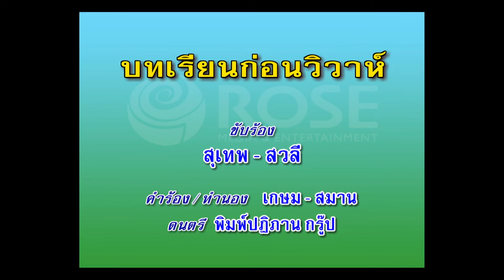บทเรียนก่อนวิวาห์ - สุเทพ , สวลี (KARAOKE)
เพลง  บทเรียนก่อนวิวาห์
ช.ใกล้ ถึงวันวิวาห์แล้วหนา ยอด ดวงใจ
ญ.หวั่น ไม่หาย น้องหวั่นไม่หาย พี่เอย
ช.เจ้าจะหวั่น อะไร ไม่เห็นจะน่า กลัวเลย
ญ.โธ่ พี่เอ๋ย ก็ไม่เคยยังกลัวใจ

ช.วิวาห์พาชื่นกมล อย่ากังวลเลยน้องเอย แม้นเจ้า ไม่เคย จะเฉลยให้รู้นัย
ญ.ไหนลองบอกหน่อยเป็นไร
ช.หันมาใกล้ใกล้หน่อยซิแล้วใยน้องพี่เมินเฉย
ญ.น้อง กลัว จะมาเกินเลย
ช.แม้นฟังเพียงเอ่ยไฉนจะรู้
ญ.งั้นทำไงเล่าพ่อคนเจ้าชู้

ช.ตาม ใจครูเป็นไร
ญ.ก็ครูคอยคิดไม่ซื่อ
ช.พุทโธ่จะถือทำไม
ญ.จมูกอย่าหันมาใกล้
ช.เอ็ดไปเฉยไว้คนดี
ญ.อุ๊ยเบื่อเหลือใจขาดทุนร่ำไปทุกที
ช.แม้นอยากรู้ดี ก็ควรต้องมียกครู
ญ.เอากำไร เรื่อยไป อุ๊ยว่าอย่างไรก็ไม่ฟัง
ช.โถอย่าทำตึงตัง หอมแก้มอีกครั้งเถิดโฉมตรู

ญ.ไม่เอานะ
ช.นิดเดียวน่า
ญ.ไม่เอาน่า
ญ.ก็จะบอกเรื่องวิวาห์
ช.เดี๋ยว เถิดหนาจงเชื่อครู
ญ.อุ๊ยพอนะ
ช.อีกนิดซิ
ญ.อุ๊ยพอน่า
ญ.อีกเมื่อไหร่จะรู้ดี
ช.หอมอีกทีเถอะแก้วตา
ญ.แก้ม จะช้ำ
ช.ช่าง เป็นไรพี่สอนให้ต้องตามตำรา

* ญ.ก็เร็วซิ
ช.ประเดี๋ยวซิ
ญ.เร็วเร็วซี่
ญ.กว่าจะบอกซักที น้องเหลือที่ จะระอา
ช.จะฟังรึ
ญ.ก็ฟังซิ
ช.ฟังนะ
ญ.ก็ฟังนะซิ
ช.พี่จะบอกวิธี อย่างนี้แหละเริ่มวิวาห์
ญ.อ๋อกอดกันนิด
ช.จ๊ะจูบอีกหน่อยจูบฝังรอยรักเป็นพิมพ์ใจ
ญ.ไหนบอกอีกนิด
ช.โอ๊ะบอกไม่ได้อดหัวใจไว้รอวันวิวาห์...